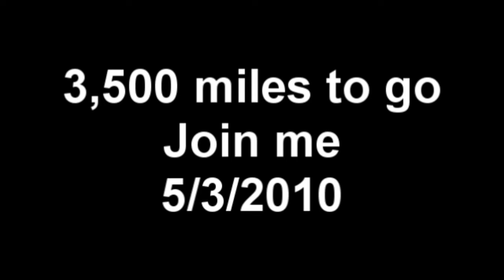Bike Across America promo - Jared543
On May 3rd 2010 im riding my bicycle across America, Portland, Maine to Los Angeles, California!

Also check me out on twitter @Jared543 !